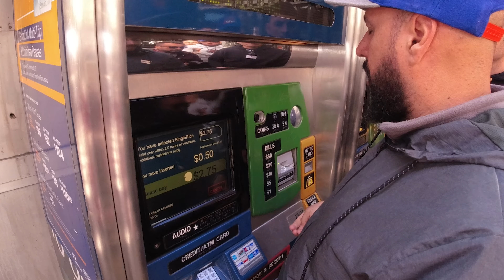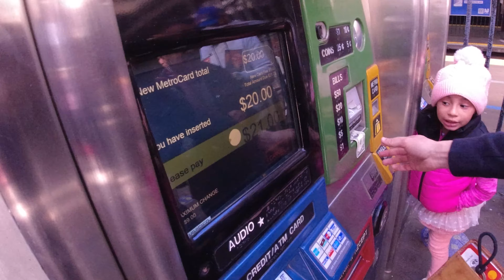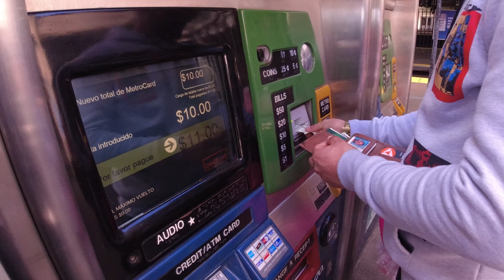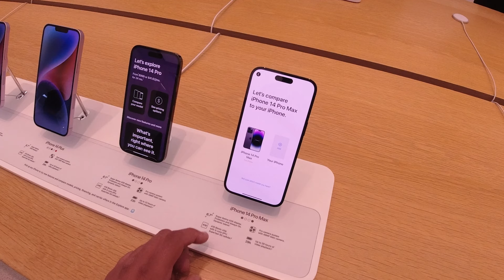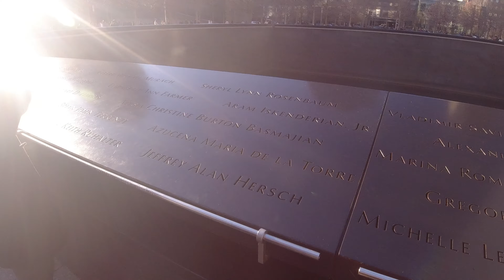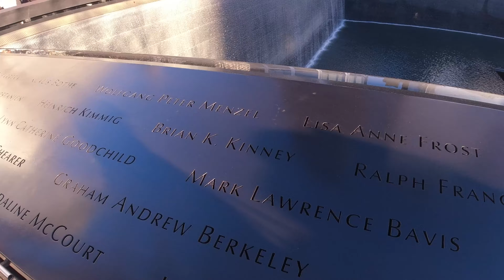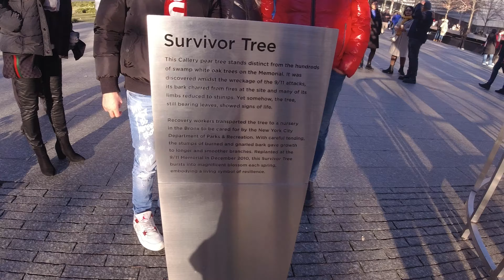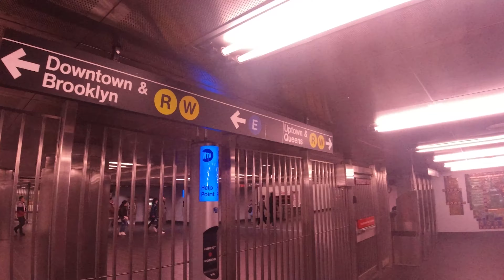ELE GASTOU R$ 10 MIL REAIS NA LOJA DA APPLE NEW YORK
Fala galera beleza?  Visitando Manhattan Nova York no primeiro dia do ano de 2023
Fazendo compras em New York
Comprando iphone da Apple de New york
Preco do iphone nos Estados Unidos

Me siga no Istagran.

Equipamento:

Camera 2 DJI ACTION CAM
Estabilizador: DJi Osmo Mobile 2
Drone: DJi Mini pro 2